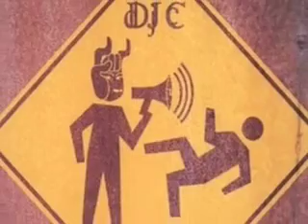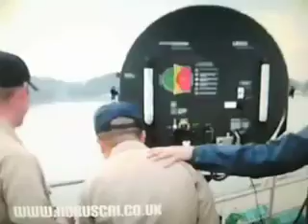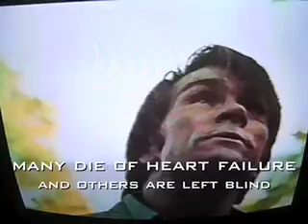Ritual Of The Black Sun